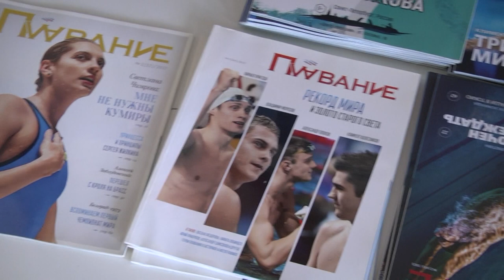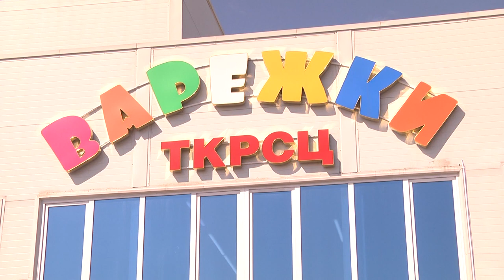В спорткомплексе поселка «Варежки» титулованные спортсмены провели показательные выступления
Яркое шоу от чемпионов. В спортивном комплексе коттеджного поселка «Варежки» титулованные спортсмены провели показательные выступления, мастерски отработав на глазах удивленной публики сложную программу по синхронному плаванию.